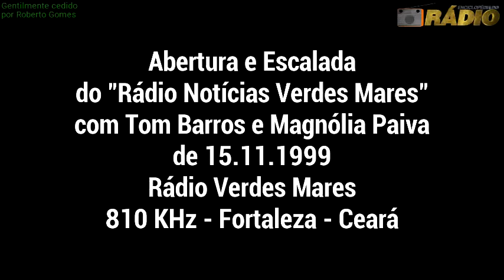Início do "Rádio Notícias Verdes Mares" de 15.11.1999 - Rádio Verdes Mares 810 KHz - Fortaleza - CE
Áudio gentilmente cedido por Roberto Gomes, do canal Rádio DVC - Difusora Voz do Cariri.

Aceitamos formatos MP3, WAV e M4A.